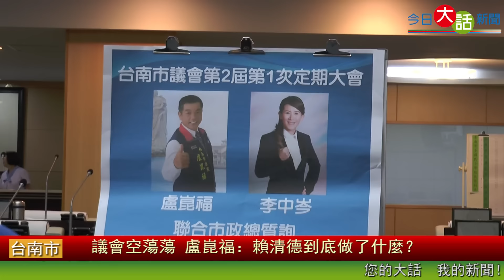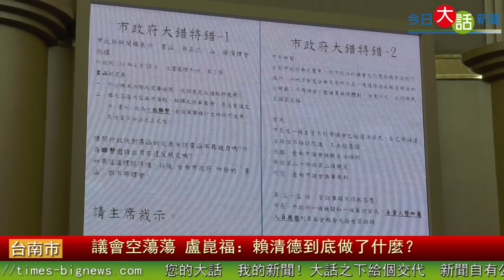議會空蕩蕩 盧崑福：賴清德到底做了什麼？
台南市議會市政總質詢至今已一周，今日上午由國民黨議員盧崑福和李中岑進行聯合質詢。谷暮．哈就則改以書面質詢。今日的議場並沒有立起人形立牌，議員面對空蕩的備詢席質詢。